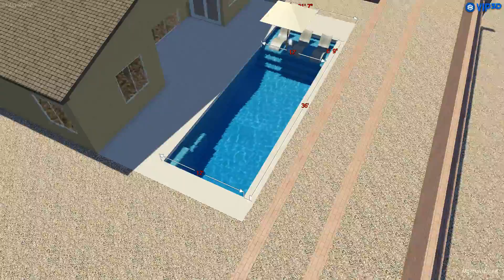Vip3D - 3D Swimming Pool Design Software